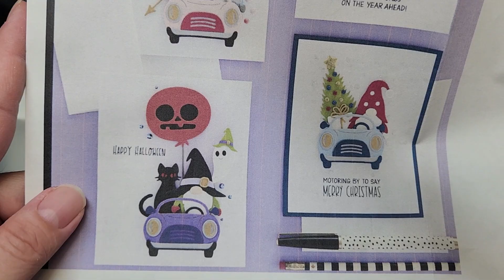Gnome Drive Holiday From the Gnome Drive collection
I am using the Gnome Drive Holiday die and Gnome Drive segments set from the new release collection from @spellbinder Gnome Drive Collection.

Supplies:
GNOME DRIVE I WANT IT ALL! BUNDLE
GNOME DRIVE HOLIDAY ETCHED DIES FROM THE GNOME DRIVE COLLECTION
GNOME DRIVE HEARTS FOR YOU ETCHED DIES FROM THE GNOME DRIVE COLLECTION
GNOME DRIVE GRADUATION ETCHED DIES FROM THE GNOME DRIVE COLLECTION
GNOME DRIVE SENTIMENTS CLEAR STAMP SET FROM THE GNOME DRIVE COLLECTION
GNOME DRIVE HALLOWEEN ETCHED DIES FROM THE GNOME DRIVE COLLECTION
GNOME DRIVE SPRING ETCHED DIES FROM THE GNOME DRIVE COLLECTION